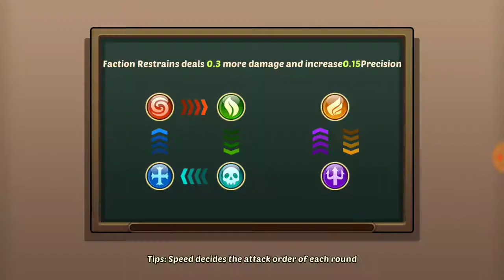Idle Heroes Gameplay for Android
Set your heroes training while you’re away. When you return to your phone, they will be stronger, gained new abilities, and ready for battle.  Grow & Train a powerful squad without all the grinding.